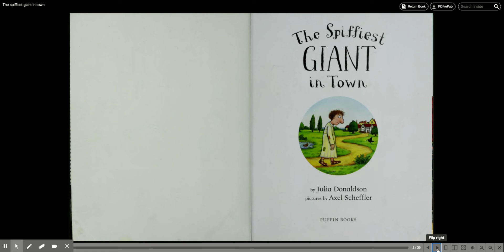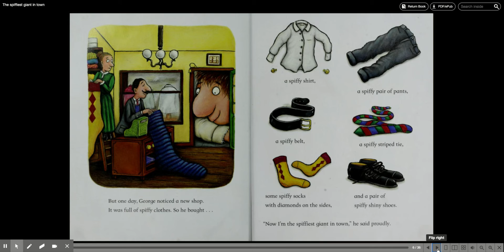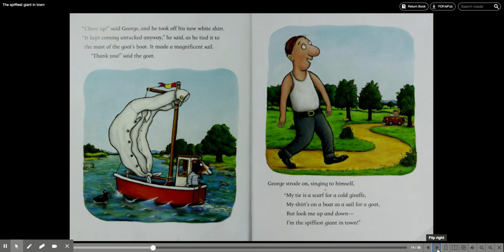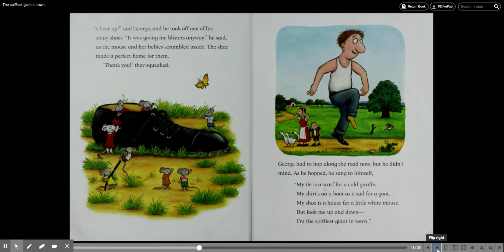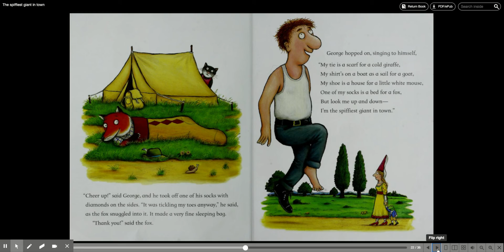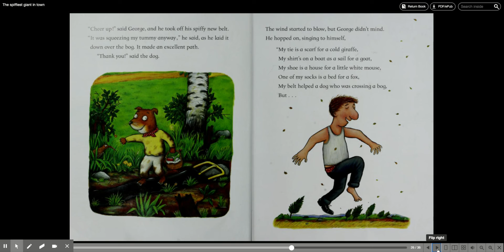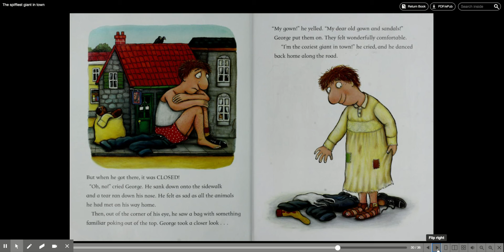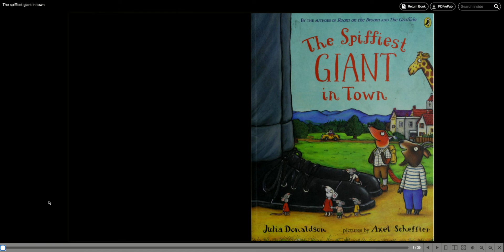The Spiffiest Giant in Town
Ms. Rosado reads out loud for her students.